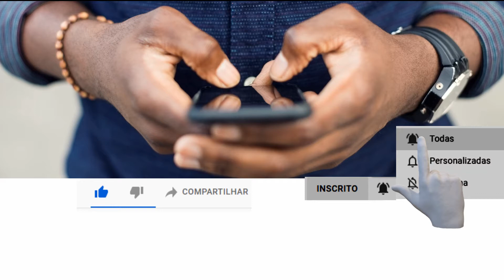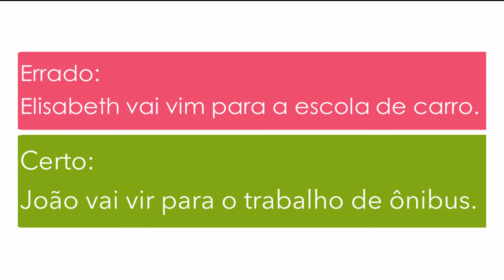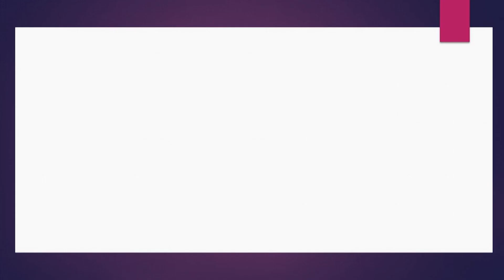Dicas de Português vir ou vim